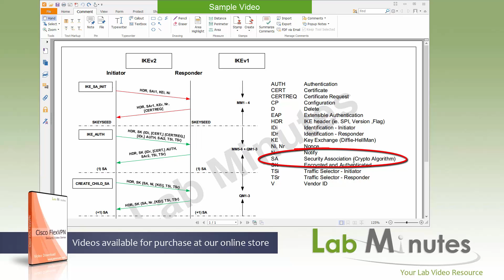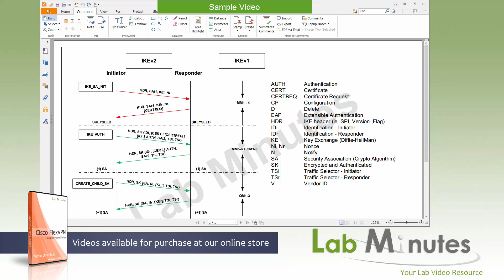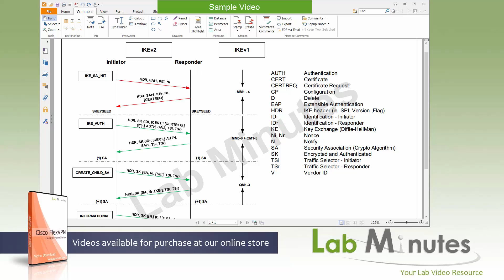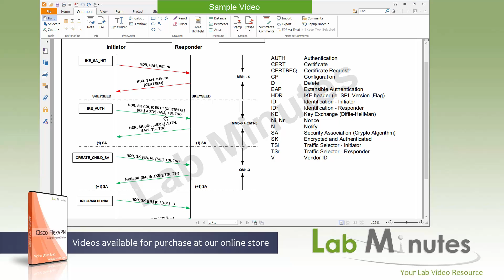LabMinutes# SEC0251 - FlexVPN Introduction to IKEv2